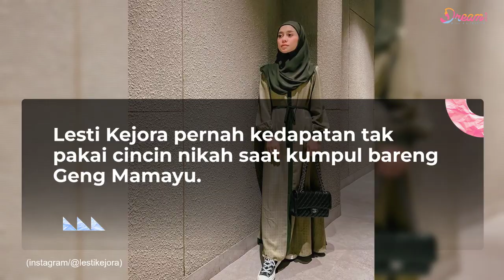Artis Kepergok Tak Pakai Cincin Kawin, Ada Aurel Hermansyah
Dream - Cincin nikah merupakan simbol ikatan suami dan istri. Punya makna mendalam, hubungan seseorang disebut sedang retak ketika suami atau istri melepas cincin nikah, begitu juga dengan artis Tanah Air. Beberapa artis ini pernah kepergok tidak memakai cincin nikah. Gara-gara tak lagi memakai cincin nikah, beragam spekulasi pun bermunculan hingga membuat netizen khawatir soal rumah tangga sang artis. Lantas siapa saja artis yang pernah lepas cincin?